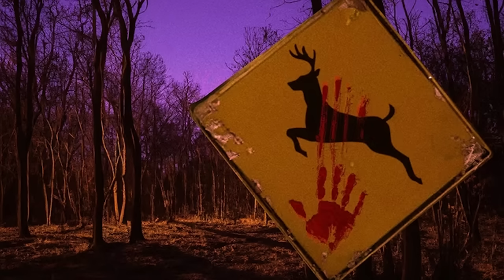Superman ¡Detalles del gran villano! ms marvel la nueva nick fury, Bambi sera un vampiro